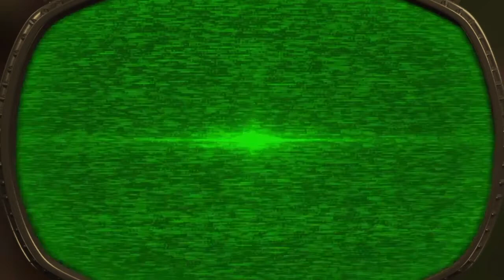SHAREfactory™_201601152030*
SHAREfactory™